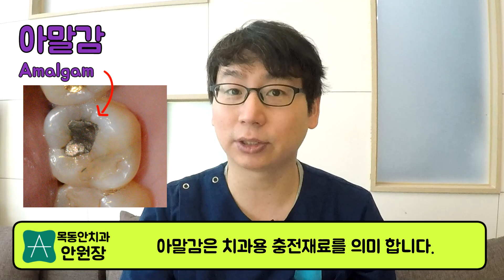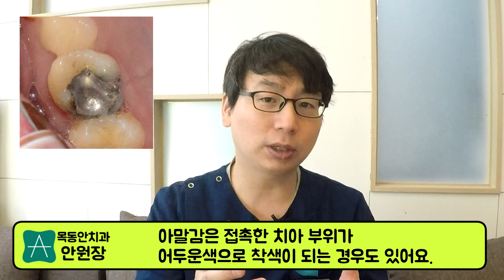아말감이라는 치과재료에 대한 고찰(029)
아말감은 매우 오랬동안 치과에서 사용되어 온 치과용 재료입니다.
재료를 경화시킬  때 수은을 사용하게 되는데 이 이 수은이 몸에 어떤 영향을 미칠지에 대해서 알아보고자 합니다 .